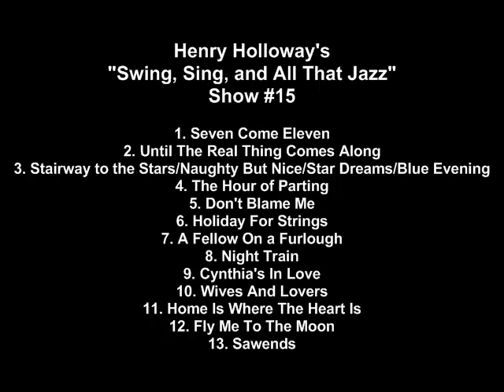Swing, Sing and All That Jazz - Show 15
For more info about Henry Holloway and his 40+ years of extraordinary jazz broadcasting, go